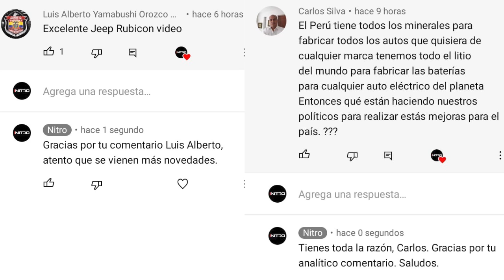Jeep Renegade Turbo / ¡Un SUV pequeño muy todoterreno!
Este es el nuevo Jeep Renegade Turbo, una SUV compacta pero con alcance para el off road que trae como novedad un motor turbo de 1.3 litros que entrega 173 hp y 270 Nm de torque.

00:43 Diseño
01:37 Interior
02:08 Motor